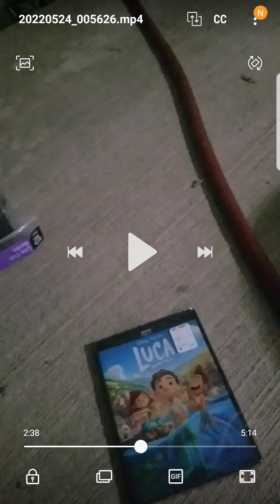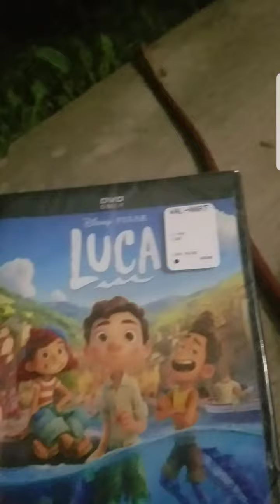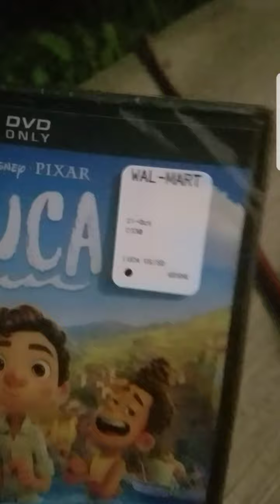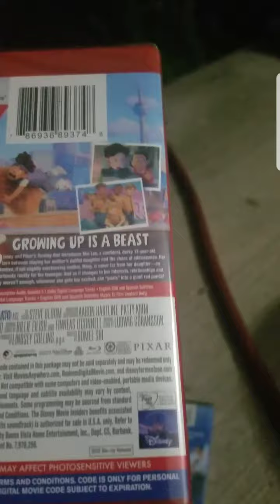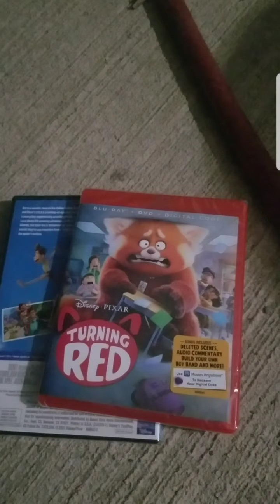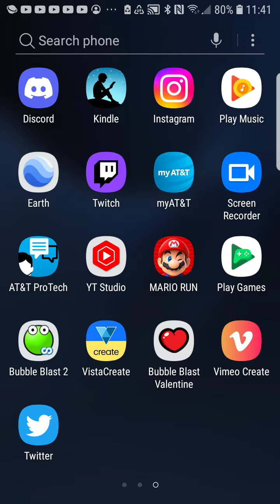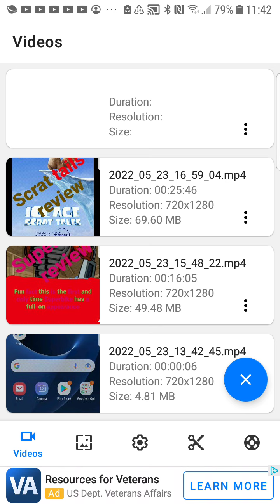things I got at Walmart part 1